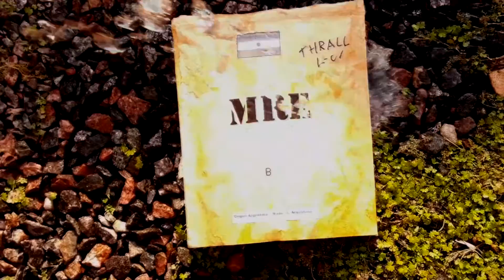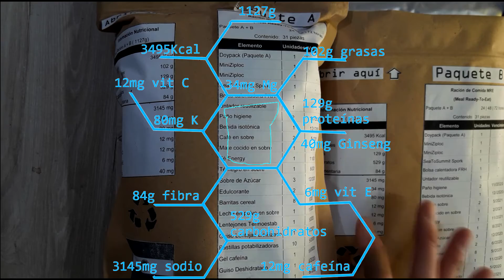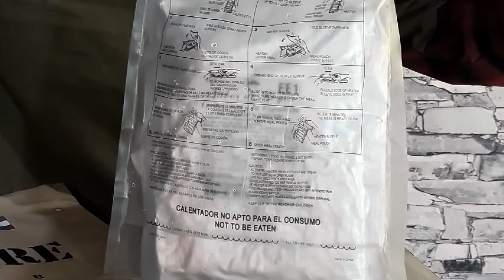Cómo hacer una ración MRE en Argentina - Capítulo 7 (Final)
7 capítulos donde veremos de qué manera es posible hacer una ración casera tipo MRE en Argentina

Pasó bastante tiempo ya desde la última ración tipo MRE que presentamos en el canal, por lo que esta vez vamos a explicar cómo la realizamos para que puedan sacar sus conclusiones al respecto. Cualquier sugerencia siempre es bienvenida.

El Airsoft es una actividad deportiva (en algunos lugares considerada deporte extremo) basada en el desarrollo de tácticas y estrategias para alcanzar determinados objetivos dentro de un juego, valiéndose del trabajo en equipo y utilizando para ello marcadoras que pueden ser mecánicas, neumáticas y electromecánicas que expulsan, mediante aire comprimido de baja potencia, esferas biodegradables de 6mm de diámetro para anular a los contrincantes.

Cuando hablamos de Gear nos referimos a la ropa y equipamiento basado en la premisa de ser duradero, resistente, y por sobre todo que cumpla determinadas funciones en forma individual o en conjunto bajo las exigencias ambientales y de uso intensivo, tanto en el entorno militar como el civil.

Los vídeos de este canal solo representan un pequeño aporte desde nuestro lugar a la comunidad de airsoft en Argentina. Este canal no pretende tener exactitud en lo expuesto ni tampoco realizamos recreacionismo histórico, pero son bienvenidas todas las críticas y sugerencias en pos de mejorar el contenido.